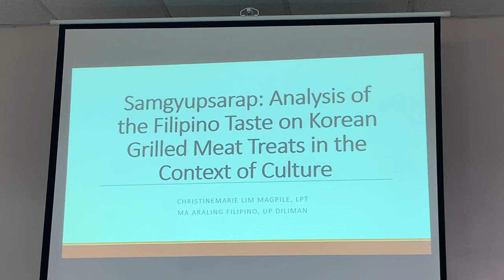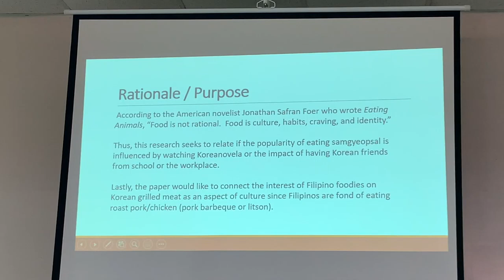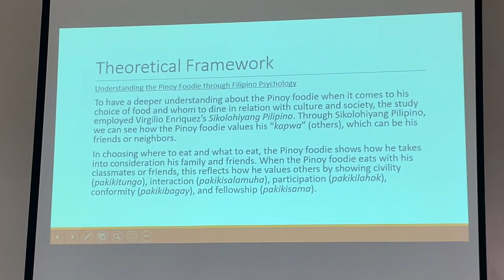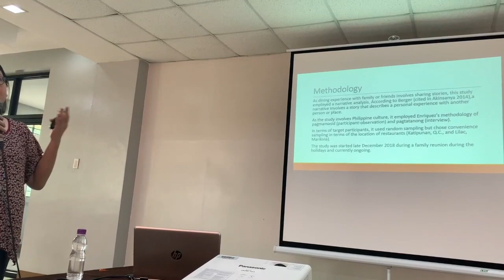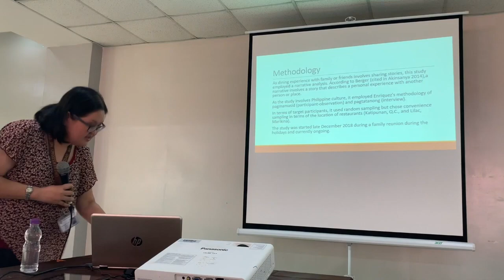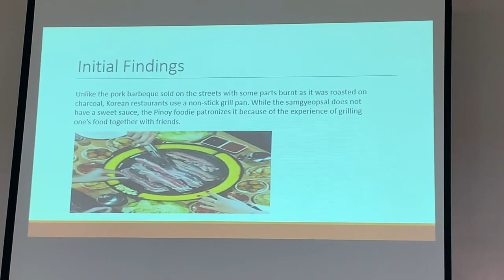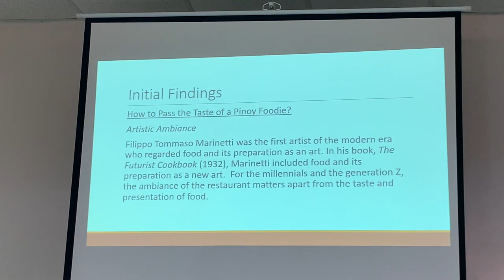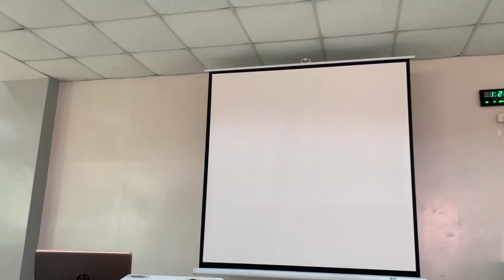Christine Marie Lim Magpile - MA Araling Filipino, UP Diliman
2019 UP KRC NextGen Koreanist Workshop
Organized by: UP Korea Research Center together with UP Department of Political Science

WORKSHOP PRESENTATION
"Samgyupsarap: Analysis of the Filipino Taste on Korean Grilled Meat Treats
in the Context of Culture"

Sep 18 (Wed) 10am – 4pm
CSSP Wellness Center, 3/F Palma Hall Pavilion 1, UP Diliman